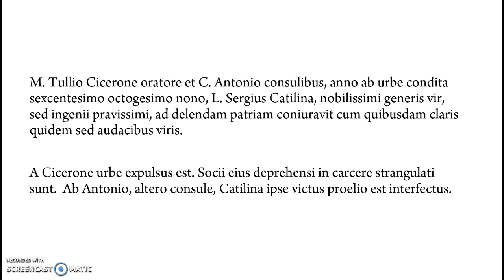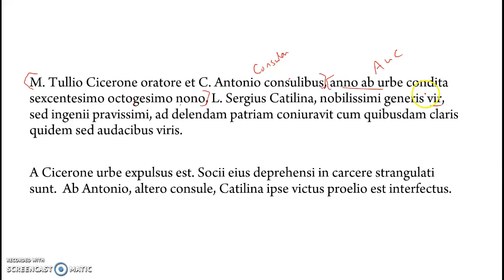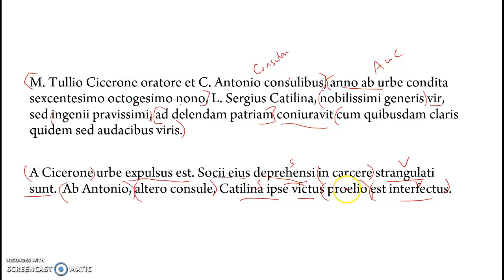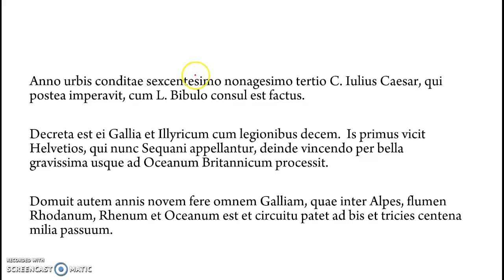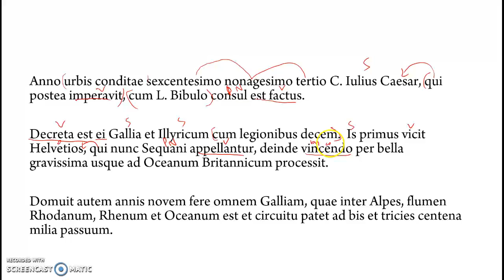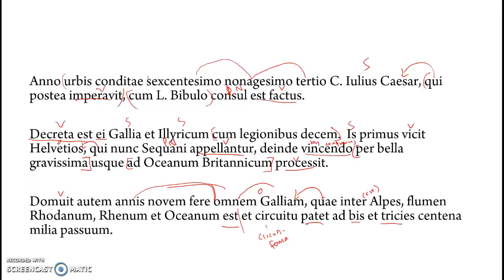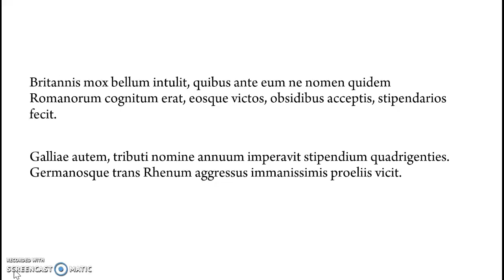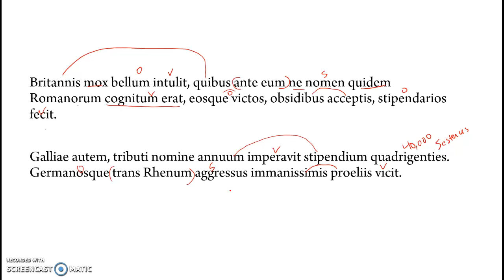LAT330 Reading 6.1- Cicero and Caesar